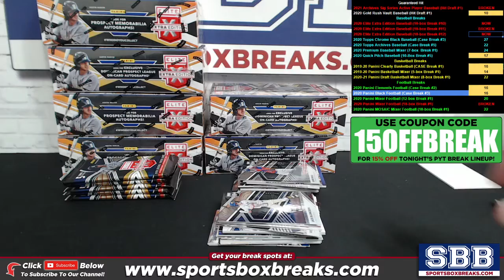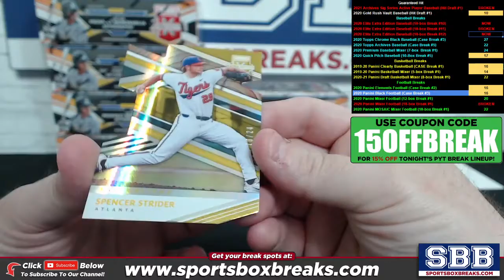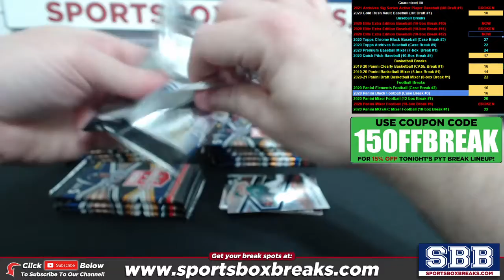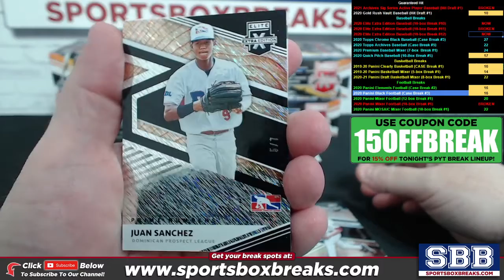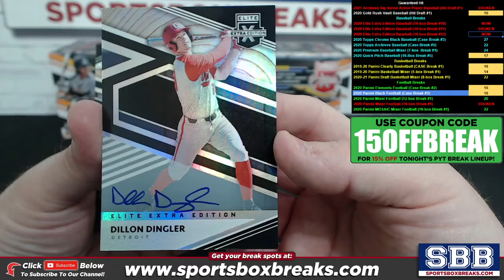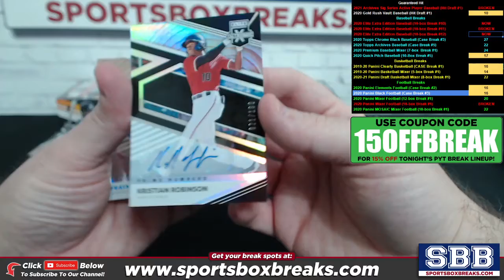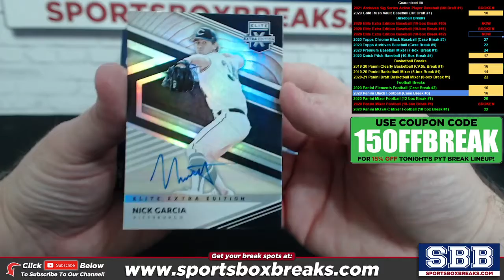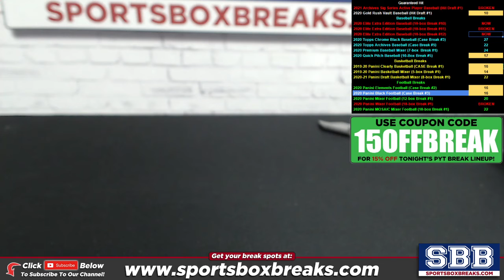2020 Panini Elite Extra Edition Baseball (10-box Half-Case Break #12)